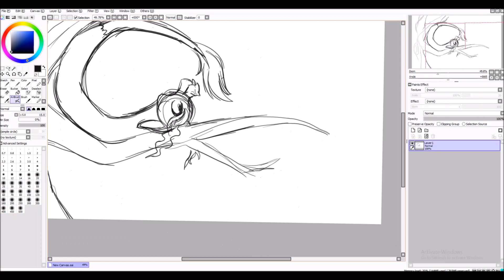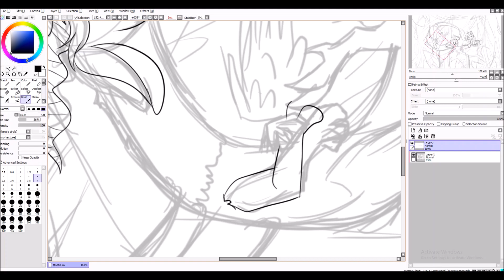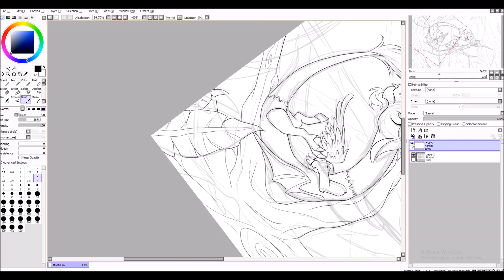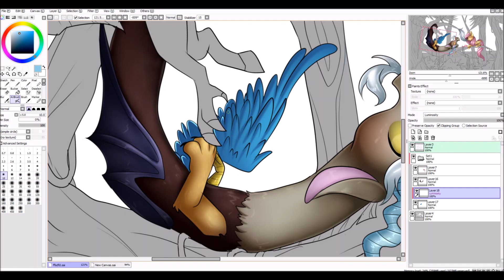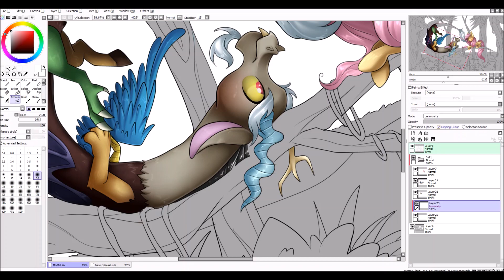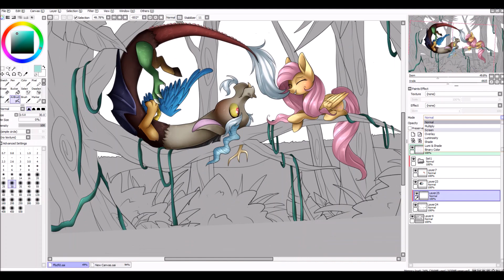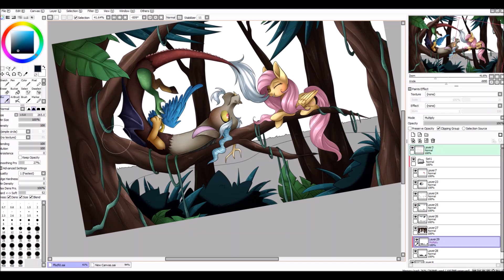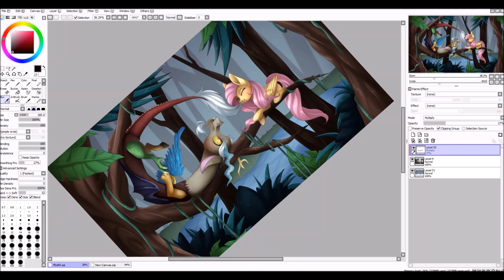Fluttershy and Discord - MLP Speedpaint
Oh man this took so long to draw and i got no sleep ;o; but it was so worth it :'D

Q&A

-Paint tool Sai to draw, Bandicam to record, and Windows movie maker to edit.

-The best way is either through my Deviantart or Twitter ( all links are below ). I still try to reply as much as i can in other places, but if you want to commission me or do an art trade, please do so through dA or Twitter :)

Other accounts-